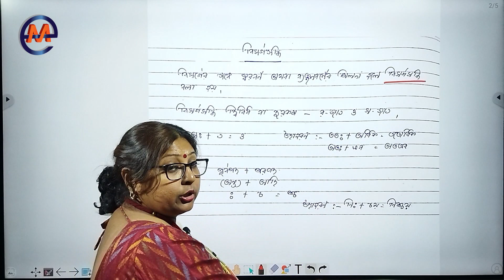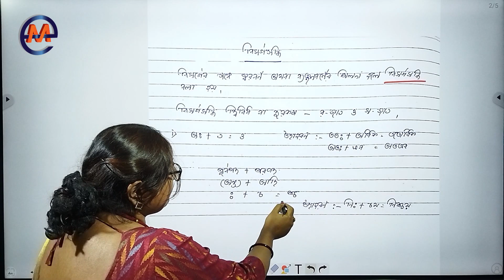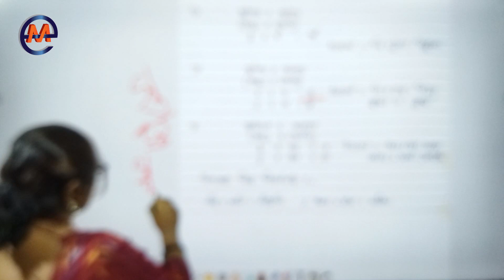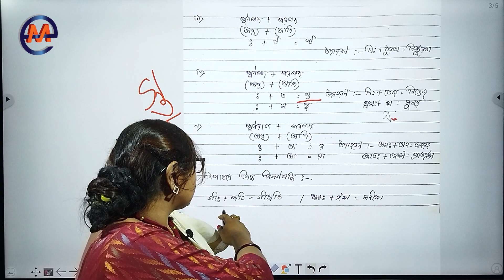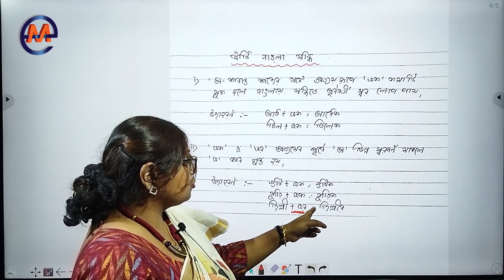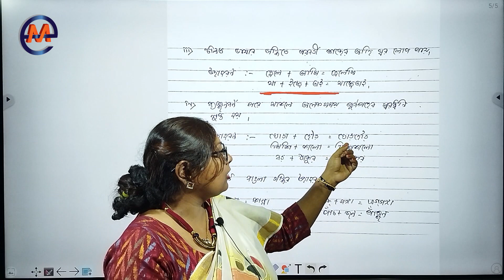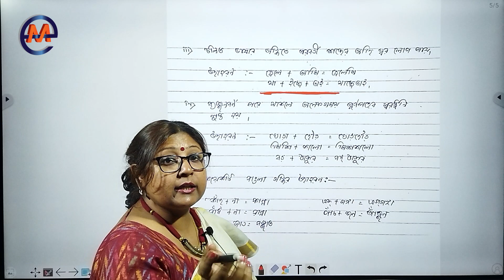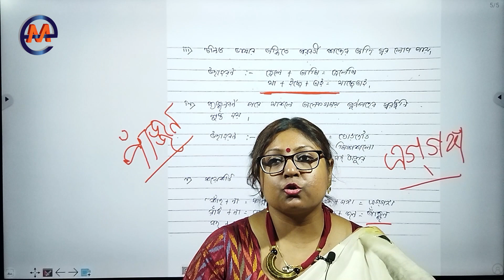সন্ধির সহজপাঠ I Primary TET Special Bengali Grammar by Sumita Mam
Chinmoy Santra, Sandip Biswas, and many other Experienced Educators including WBCS officers are teaching online live on Edumantra Online
and Offline classes.